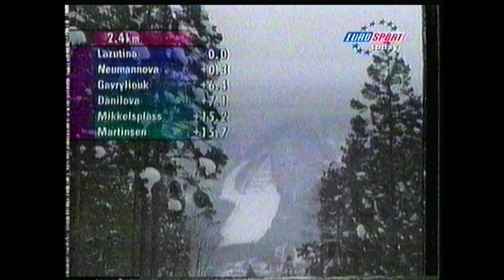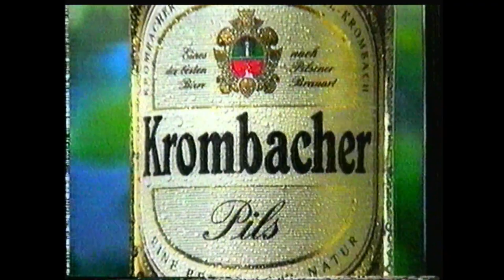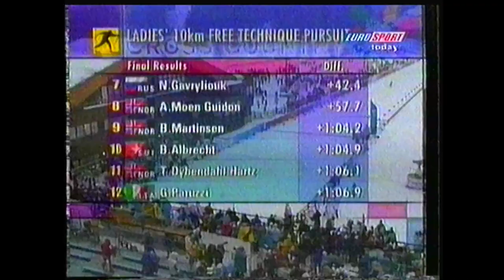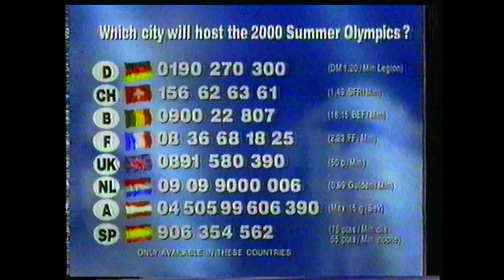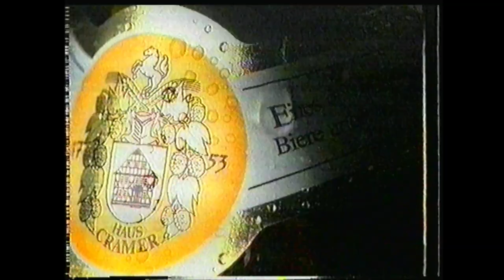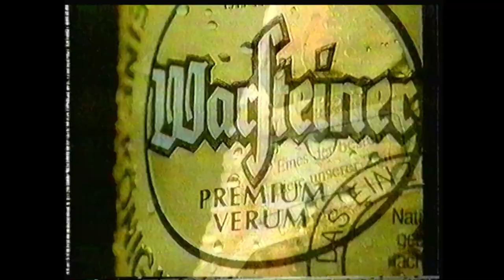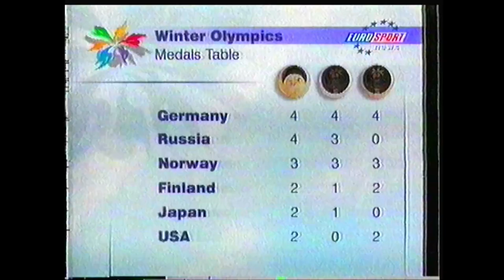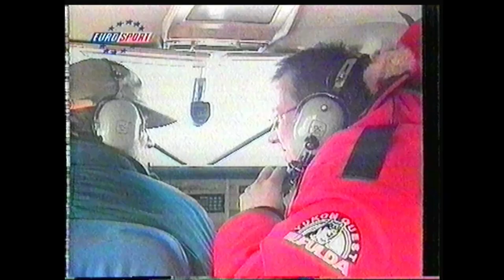Eurosport - 12 Février 1998 - J.O. Nagano (Crosscountry, Ski de Fond) avec Sport Extra